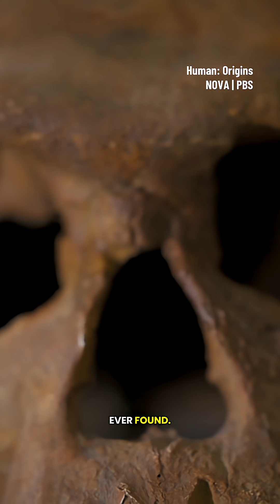Homo sapiens may have existed earlier than we thought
In a remote cave, in North West Africa, a chance discovery uncovered some mysterious human remains. Someone was living here thousands of years earlier than we imagined.